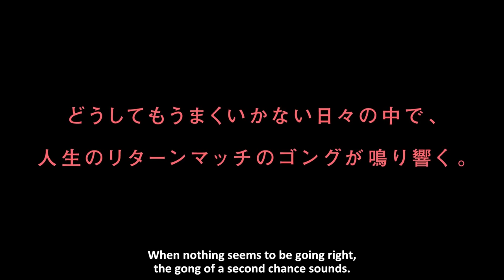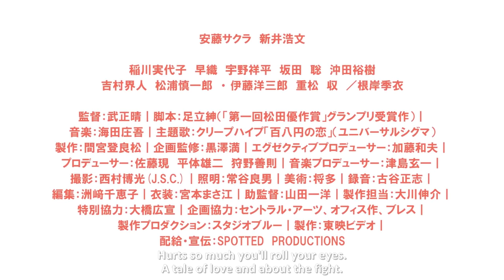100 Yen Love - Japan Cuts 2015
100 Yen Love

百円の恋 (Hyaku Yen no Koi)
Thursday, July 16, 8:45 PM

FEATURE SLATE
CENTERPIECE PRESENTATION

Introduction and Q&A with star Sakura Ando, with CUT ABOVE award ceremony

Followed by the PUNCH LOVE Party!

Play video games with your nephew when he gets home from school, pick up junk food at the local ¥100 convenience store, and pass out reading manga. Such is the life of Ichiko Saito (played by the luminous Sakura Ando), a 32 year old living at home with her parents and recently divorced sister. When their working class home gets too small for both sisters, her mother pushes Ichiko into the world and she gets a job at the nearby konbini. She befriends a gruff amateur boxer (Hirofumi Arai), but cruel reality soon pushes her to don the gloves herself. As Derek Elley of Film Business Asia writes, “Ando triumphs in [this] quirky tale of a social misfit's transformation,” exceeding all expectations in a physical performance of absurd comedy and deep pathos.

Japan. 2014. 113 min. DCP, in Japanese with English subtitles. Directed by Masaharu Take. With Sakura Ando, Hirofumi Arai, Miyoko Inagawa, Saori Koide, Yozaburo Ito.

“The best performance of (Ando’s) so-far brilliant career” -Mark Schilling, The Japan Times